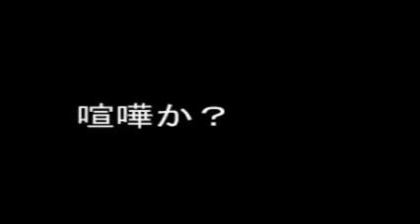激しいじゃれあい